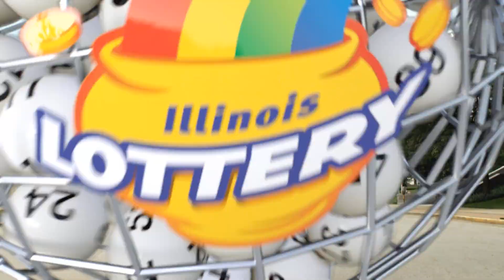IL Lottery Evening_Extra 10/23/2023